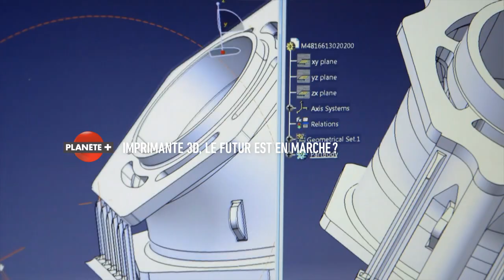Les nouveautés de novembre sur PLANÈTEPLUS CANADA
Un cours montage montrant quelques-unes des émissions à ne pas manquer sur les ondes de Planète Plus!